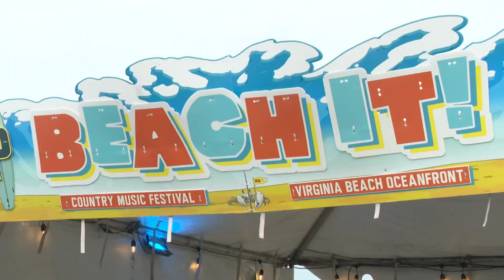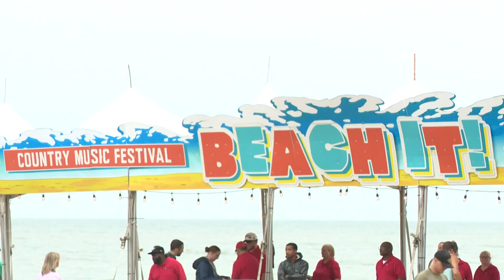Beach It! off to a rainy, but crowded start at the Virginia Beach Oceanfront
The first day of the festival got off to a rainy start, but it stayed dry throughout the afternoon, with the sun trying to peak out of the clouds.